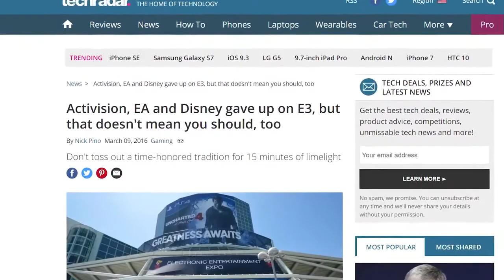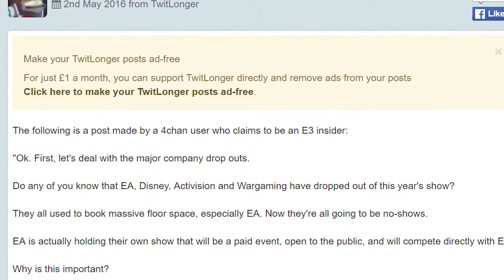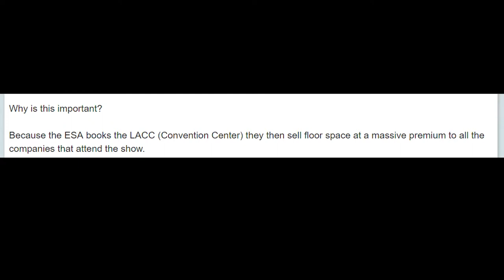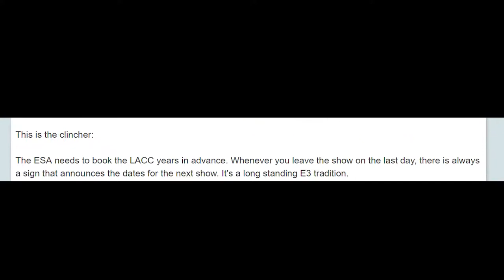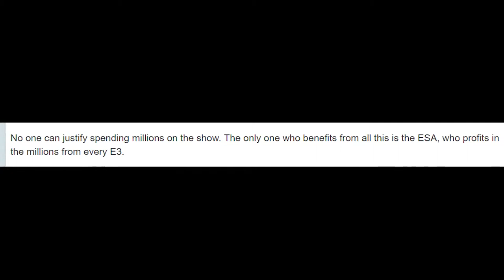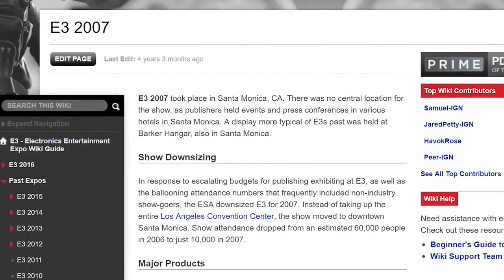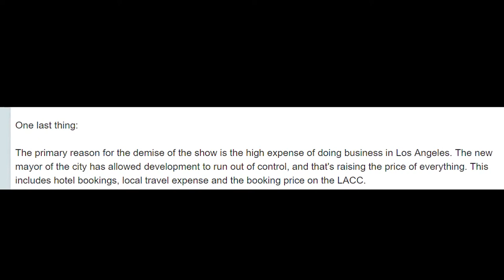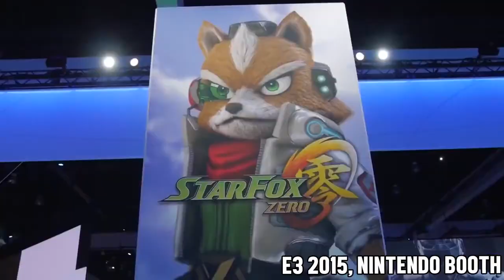Is E3 Going to Die Next Year?